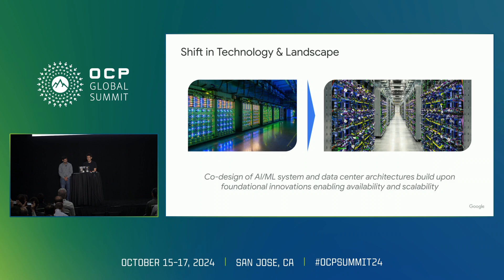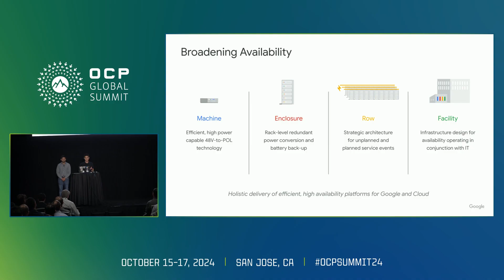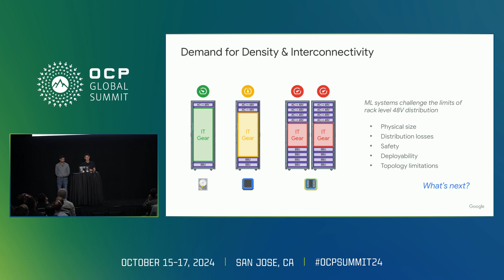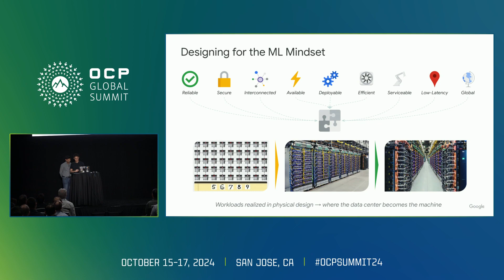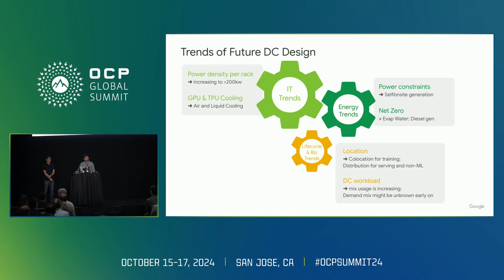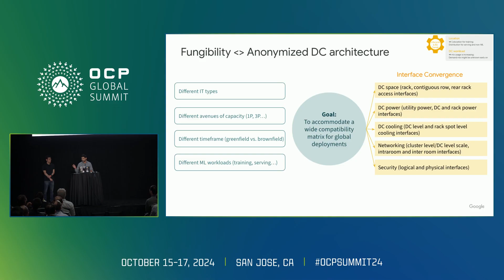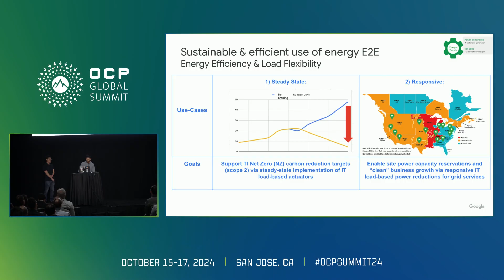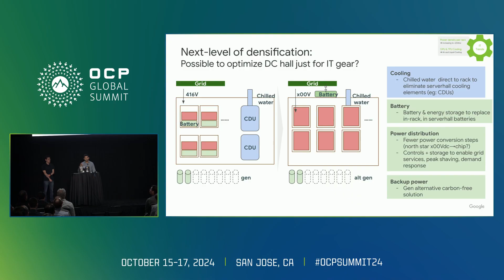Data Centers of the Future Presented by Google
Varun Sakalkar,Mike Lau, Google - As AI-ML technology continues to evolve, system-level architecture drives the capabilities and reliability of Googles computing infrastructure.  These highly-interconnected systems require purposeful co-design from chip to the data center to enable large-scale and sustainable workloads.  Infrastructure must adapt to enable high-power chips while providing availability to warehouse-scale topologies.  In this generational leap, learn how Googles new developments drive power delivery, liquid cooling, automation, serviceability, and data center architecture to support upcoming AI-ML and computing technologies.